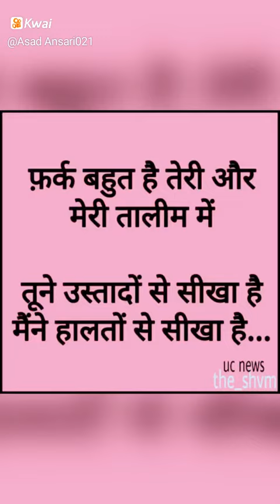My phone number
Asad Ansari021: my photos